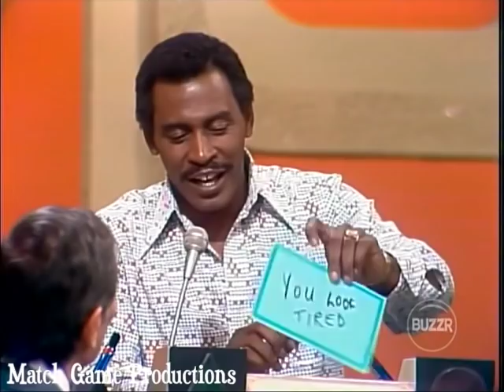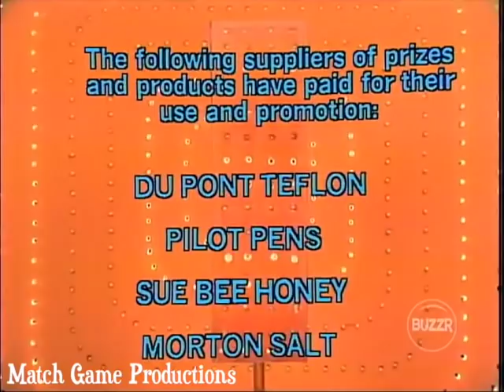Match Game 77 (Episode 935) (Formerly Skipped "Rare" Episode) (Rip Van Winkle Question?)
This episode had not aired since 1977.  Buzzr was able to air this episode in 2019.

Scoey Mitchell, Brett Somers, Charles Nelson Reilly, Susan Sullivan, Richard Dawson, and Betty White